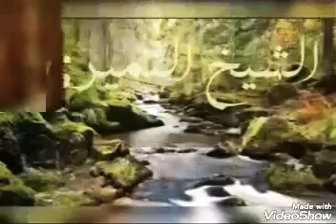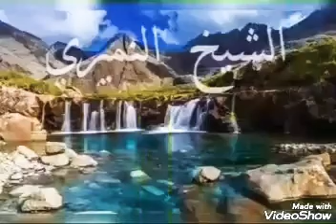آية اختصرت الدنيا . من ابتلي في حياته ماذا يفعل . الشيخ النميري